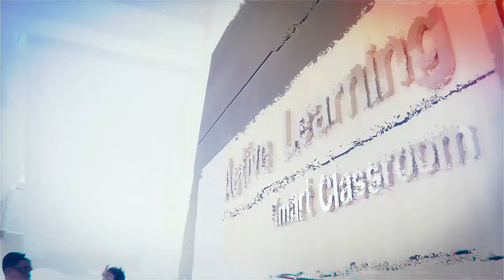wu land of glory